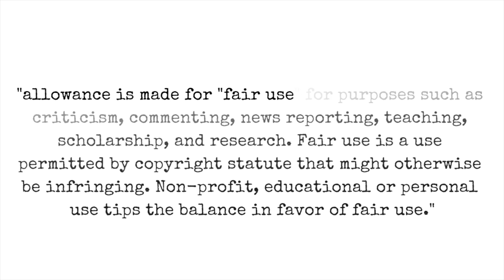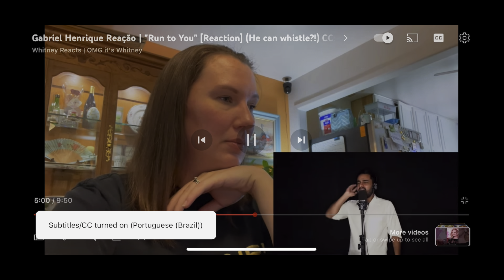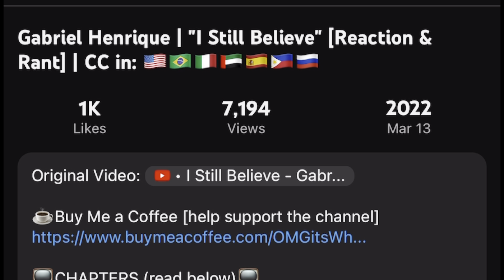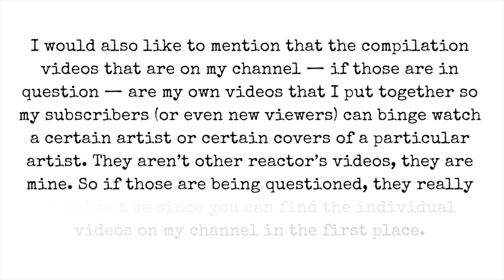Where Did My Videos Go?? | Demonetization Appeal Video | November 8, 2023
Hey  @youtubecreators ...Why has my channel been demonetized? Nothing I posted was "reused content" that didn't have my commentary on it. Which is fair use. appeal feedback I got said I "focused on a small number of videos on your channel instead of explaining your channel as a whole "I'm sorry but I have 500+ videos & given that I had only 5 minutes to make my case, I didn't have the time to scroll through more than my landing page. I'm a reaction channel that focuses mainly on singers.

I have since privatized all of my videos, because if I can't make money off of my videos, then neither will YouTube/Google. I made a post in my Community tab that has 5 screenshots. Random samples of all 397 videos that have the word "Reaction" in the title. I tried sending feedback with a screenshot as well. but since I have yet to hear back from anyone there, I thought I'd try reaching out via Community Tab & Twitter. -Whitney